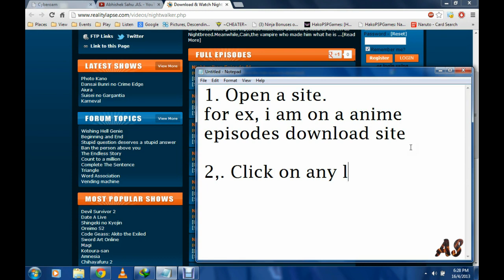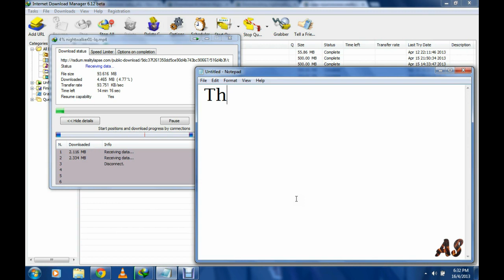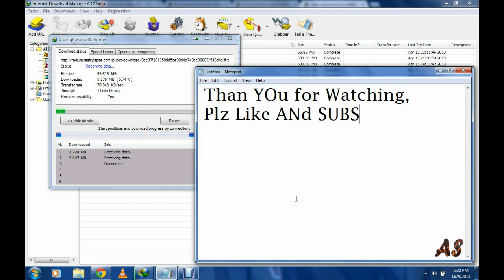How to get Download Links from Locked Content/Blocked Page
Enjoy the Trick